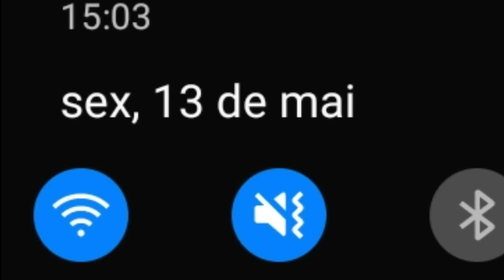ESSE FOI O MAIS LOUCO E PIOR DIA DA MINHA VIDA!!! | Vila Do Raio #16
Opa gostou da like é compartilhada e se inscreve

@samu_tipo_cheetos :Instagram

Nick minecraft : Samuzeetos

texturas usadas

improved netherite

lunar client

invisible touch

tags "IGNOREM"